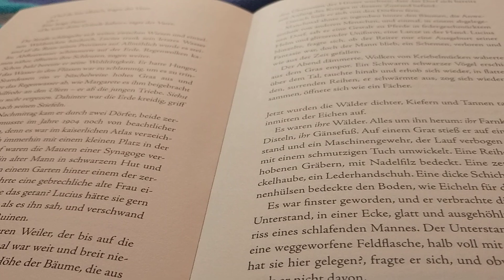Ok Free Monday Lazy Reading